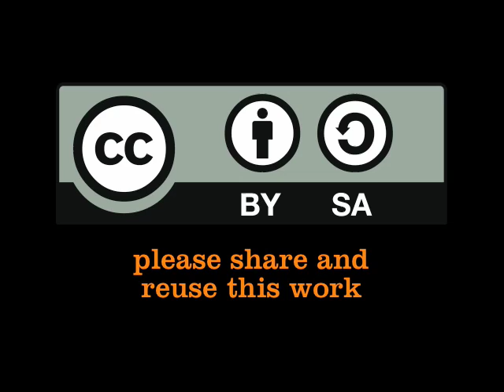Margaret Nakonuit Eoung (enumerator World Vision) about Akvo FLOW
This video is with Margaret Nakonuit Eoung, an enumerator for World Vision Kenya. Margaret took part in the Akvo FLOW training workshop in Kainuk, Kenya. This is part of the Millennium Water Alliance (MWA) program in Kenya, that is funded by USAID. Video by Luuk Diphoorn on 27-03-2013 in Kainuk, Kenya.